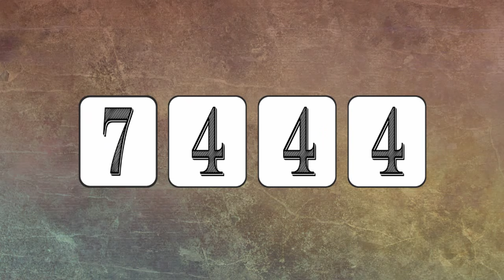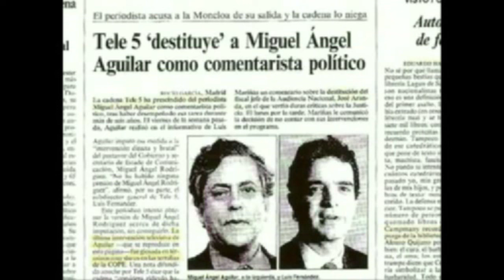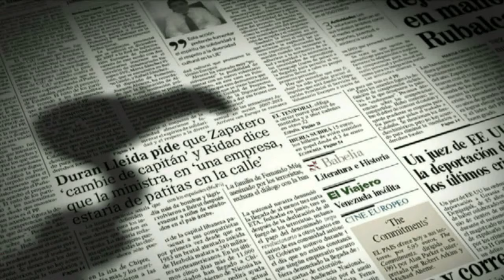Miguel Ángel Aguilar, fuera de Inform T5 por mentar a la madre de Garzón 1997 (Despedidos Parte 4)